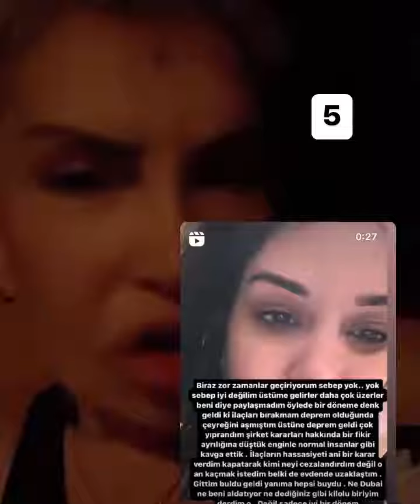SİSİ: "SIRALADIĞINIZ GÖRGÜSÜZLÜK KONUSUNDA BEN DE VARIM"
Taha Duymaz’ın Sağlığında onur vinç edip zor durumda bırakanlarlar, Öldüğünde prim yapmak İçin sözde en yakın arkadaşım benim diyorlar biri 200.000 tl sini üzerine yattı diğeri sağlığında onu cacheledi ailesine karşı hayatını tehlikeye attı şimdi utanmadan sıkılmadan insanların gözünün içine baka baka yalan söylüyorlar,

Sonra Seyhan niye dik duruyor Seyhan niye bunları söyledi biz hiç olmazsa dediki bizi yanılttılar yanıltığında önce ailesi sonra çevresi oldu Ahirette inşallah alırız dedik.
Bizim çektirenler halbuki sağlığında onun için etmişlerdi buyrun belgeleriyle sunuyorum size…